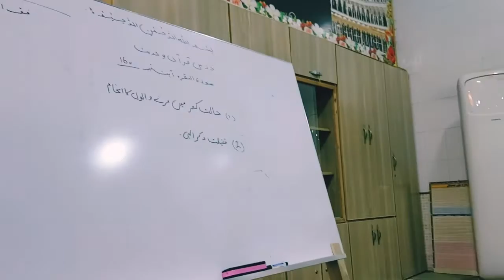Dars-e-Quran (Surah Baqra Ayat#160) خا لت کفر میں مرنے والوں کا انجام اور فضیلت زکرے الہی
By Mufti Nazeer Ahmed Chisti
JazzakAllah